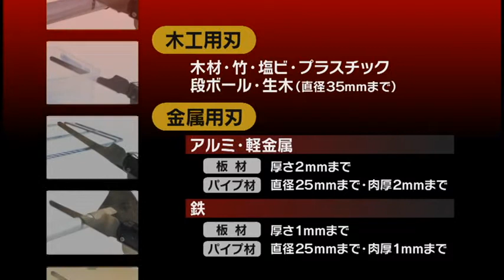藤原産業 ＳＫ１１ 家庭用万能のこぎり ２枚刃 SKM2-160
ＳＫ１１ 家庭用万能のこぎり　２枚刃 SKM2-160(JAN：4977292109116)